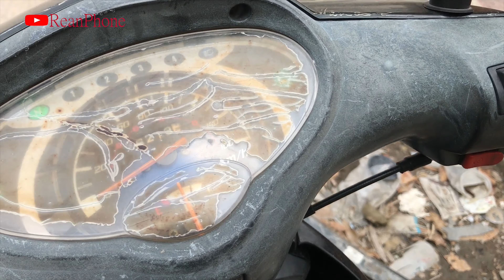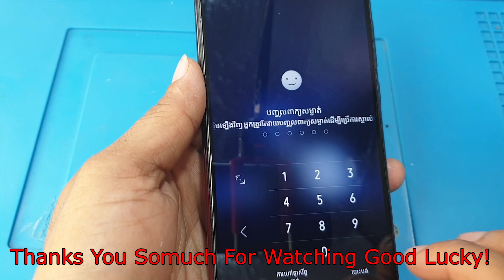restoration videos Vivo Smartphone broken phone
Broken